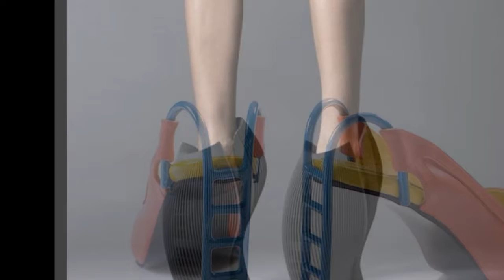ТОП - 50 НЕОБЫЧНОЙ ОБУВИ. / Top 50 Unusual Shoes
Всем привет. Сегодня мы подготовили для вас подборку необычной обуви. Надеемся вам понравится, и вы поддержите нас своим LIKE ๏̮͡๏.